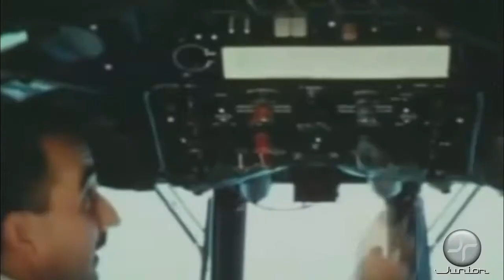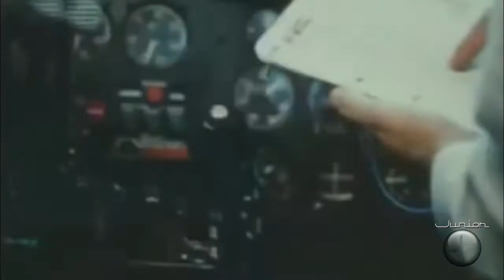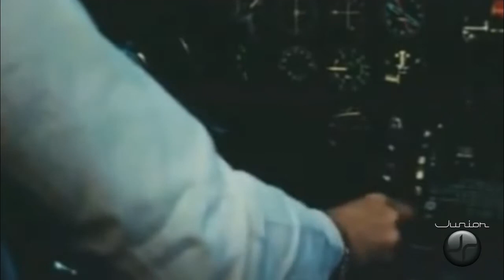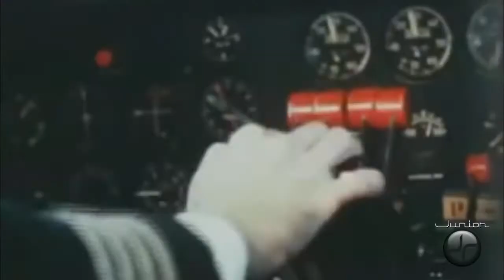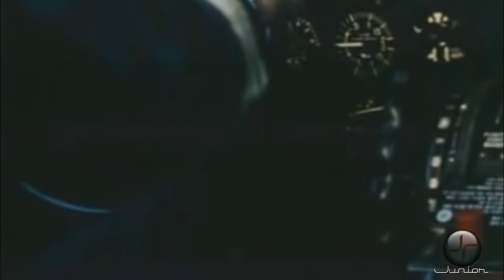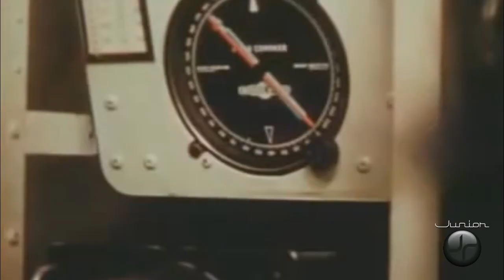REAL AEROVIAS BRASIL 1958 DEPOIS VARIG